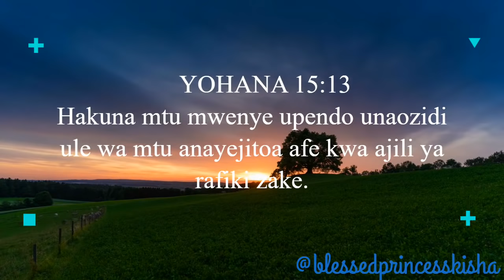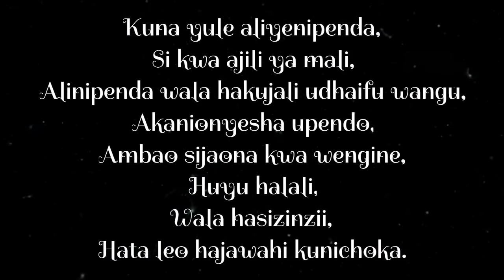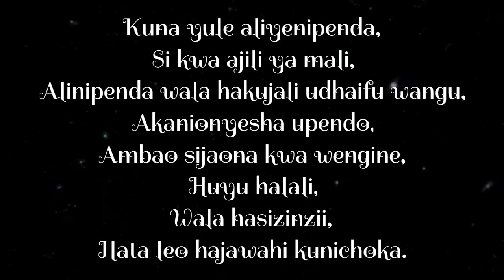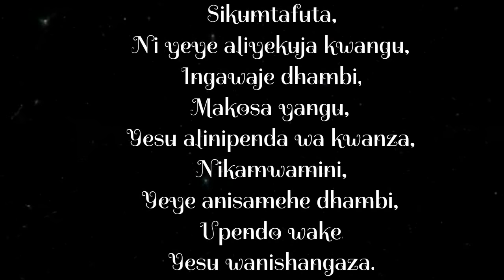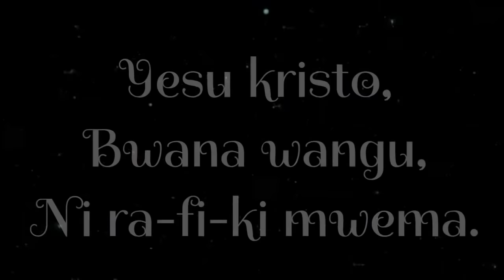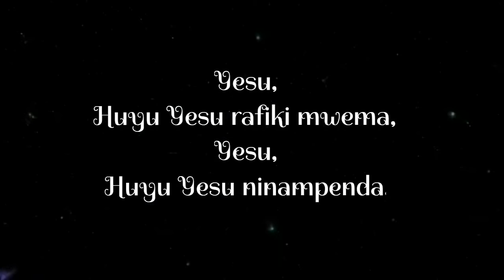RAFIKI MWEMA- LYRICS. [BY CHANDELIER DE GLOIRE] CREATED BY KISHA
I will like to send a big shout out to Chandelier singers.

Joan Kisha did the lyrics and footage.